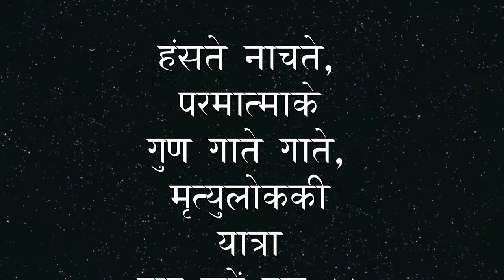DANCE-ACTING-SCULPTURE as a DIVINE ART in my SPIRITUAL VOYAGE, day 30, 9july2014